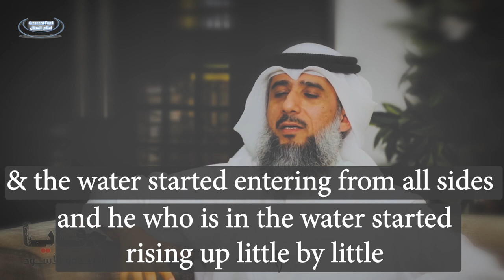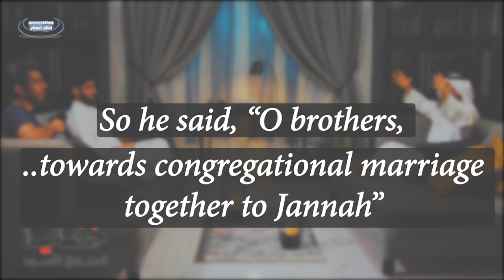SCARY! The Living are NOT Safe from Fitnah || Heart Trembling Story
Shaikh Fayez al Kandari mentions a short story within 2 Minutes that can shake your heart!, Story of one of the fighters who was in the  Battle of Jangi when the US invaded Afghanistan.

The Battle of Jangi was one of the first big battles the US and its allied forces had against the Muslim prisoners who had been arrested by the US invading officers in Afghanistan.

The Battle reportedly started on November 25, 2001. The Muslim prisoners, who had not been searched properly when they surrendered, violently revolted after they felt betrayal from the US allying forces and the ensuing fighting escalated into one of the bloodiest engagements of the conflict. It took Northern Alliance fighters, assisted by British and American special forces and air support, six days to quell the revolt.

Shaykh Fayez alKandari spent around 14 years in Guantanamo oppressively and narrates some of the stories which are rarely mentioned.